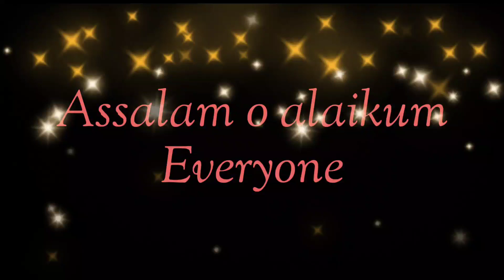Kofta Biryani Recipe || Really Simple & tasty || must try|| Kofta Biryani recipe by seasonal meal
Now I am here to disclose the Original recipe of Kofta Biryani.
It is very delicious in taste...

For kofty:
Rice: 1kg
Mutton/Beaf keema:1/2 kg
Garlic:1 tablespoon
Ginger:1 tablespoon
Salt: 1 teaspoon
Chilli powder:1 teaspoon
Garam masala : 1/2 teaspoon
Zeera: 1teaspooon
Black pepper: 1/2 Teaspoon
Corriander powder: 1teaspoon
Fresh green corriander: handfull
Onion:1 small
Green chilli:3
Butter: 2 tablespoon full

                                Kofty banany k liye:
Oil :1 cup
Karry patta: 1
Zeera: 1 tablespoon
Green elachi: 10
Bari elach:2
Badiyan k phool:5
Long:10
Black Pepper: 1 teaspoon
Salt: 1 teaspoon
Chilli Powder: 1teaspoon
Zeera powder:1 teaspoon
Dry coriander: 1 teaspoon
Onion fry : 1 cup
Tomato paste : 1cup
Garlic paste: 1 tablespoon

                                    For Rice Boiling
Zeera: 1 teaspoon
Salt: 3tablespoon
Yogurt: 1 cup

More Recepies:-